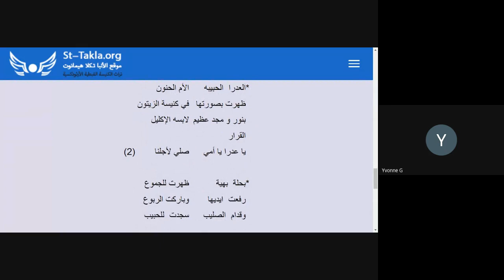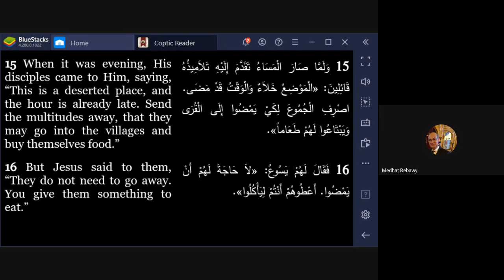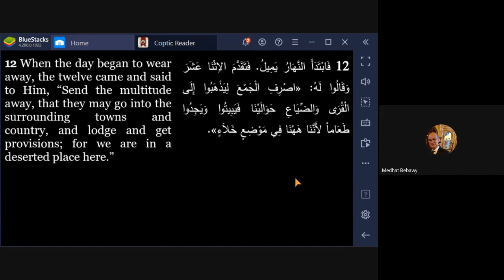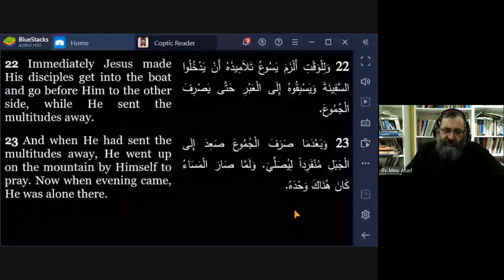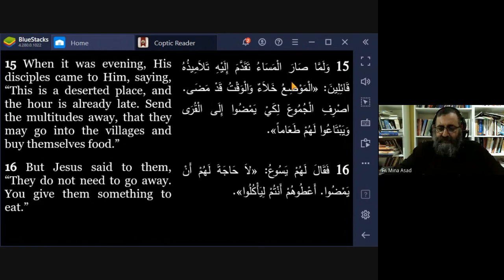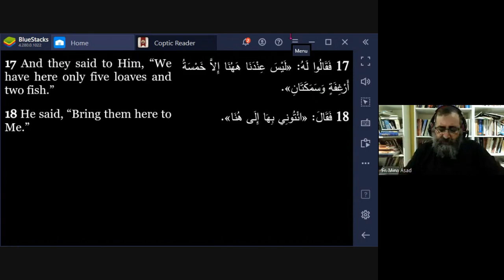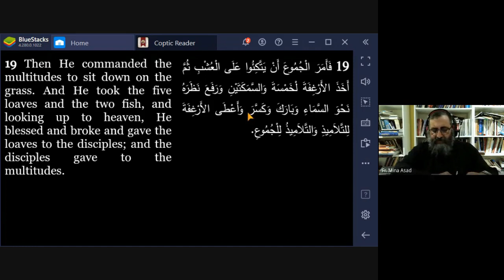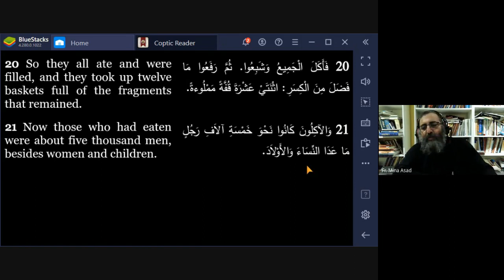Arabic Bible Study - The Gospel of St.Matthew Part 76